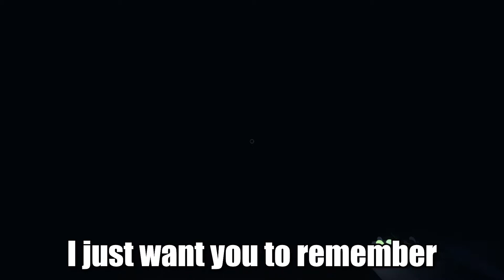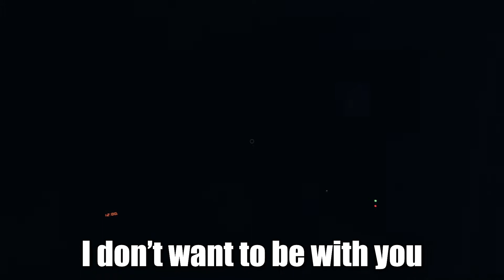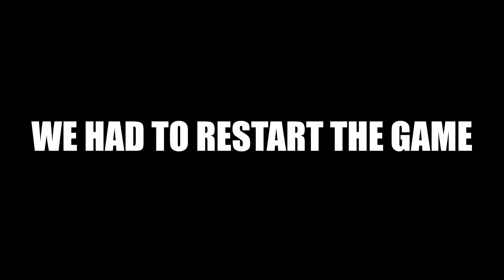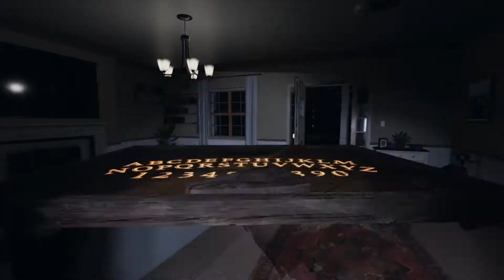Phasmophobia Highlights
Ho boy this one took quite a while.